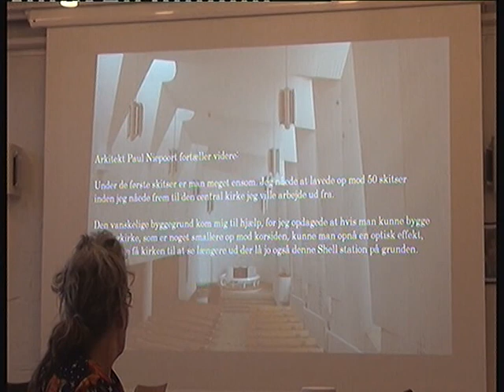Vestbyens Seniorklub Vestergade 7 B Horsens på Rundvisning i Sønderbro Kirke Horsens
Børnekor øveded sig medens vi var der. Lød smukt.